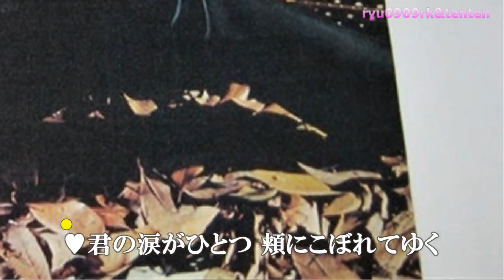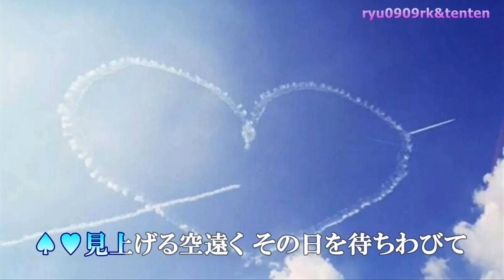リクエスト! 涙の風景（荒木一郎）オリジナルデュエット カバー ryu0909rk&tenten （1971年） ソロ曲をデュエット化しています。男女両用カラオケも作成しました♪（概要欄にリンクあり）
荒木さんの曲を、リクエストいただきました。
知らない曲でしたが素敵な曲なので、「涙の風景」をryuさんに男性パートをお願いして
デュエットで歌わせていただきました。
演歌を消すのが大変でした。💦
画像は、ネットからお借りしました。
デュエットカバー：ryu0909rk&tenten
音声編集：ryu0909rk
動画編集：てんてん

同好会側では、なく、てんてんの個人側にアップしています。
てんてんのソロ＆デュエット

※ご希望が、あれば同好会側に、女性、男性パートをアップします。